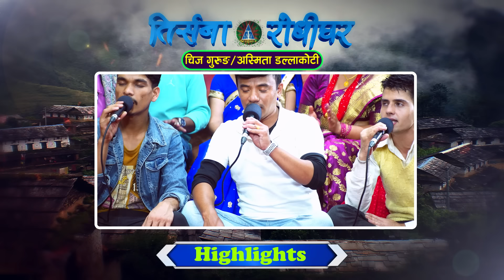Samjhanama Aairahanchhau | Live Dohori ( लाइभ दोहोरि ) Chij Gurung | Asmita DC | Trisana Music,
Watch new Nepali Live Dohori, Samjhanama Aairahanchhau By Chij Gurung & Asmita DC, Himal Bk, Gopal Paudel, Balika Tamang & Simran Budha Chhetry only onTrisana Music Official's YouTube Channel.

♪Song:- Samjhanama Sadhai

♪Singer:- Khuman Adhikari & Purnakala BC

♪Lyrics:-  Krishna Babu

♪Song:-
Samjhanama Aairahanchhau  ( ive Dohori )

♪Male Vocal:-
Chij Gurung
Himal B. k.
Gopal Paudel

♪Female Vocal:-
Asmita Dallakoti
Simran Budha Chhetry
Balika Tamang

♪Keyboard:-
Bishnu Tamang

♪Madal:-
Deepak Majhi
Madan Regmi

♪Flute:-
Pawal Rai

♪Sarangi:-
Ramu S.k

Dholak:-
Shiva Anurag

♪Auto pad:-
Bhagirath Susling

♪Program Presenter:-
Renuka Bhattarai

♪Recordists/Audio Mixing/Mastering:-
RM Sangeet
🎬️ Video Credits:-

🎬Director:-
Renuka Bhattarai

🎬Cinematographer:-
Suresh shrestha
Sanjiiv khanal

🎬Editor:-
Bishnu Sharma

🎬Technical Adviser:-
Rajendra Aryal
Rabindra Aryal

बिशेष धन्यवाद
अशोक लोहनी
सन्जिब वाग्ले

post production - Trisana Rodhi Ghar

Unauthorized downloading and uploading on any streaming platform is Strictly Prohibited & will attract punitive measures from Trisana Music. Embedding to a website is allowed.